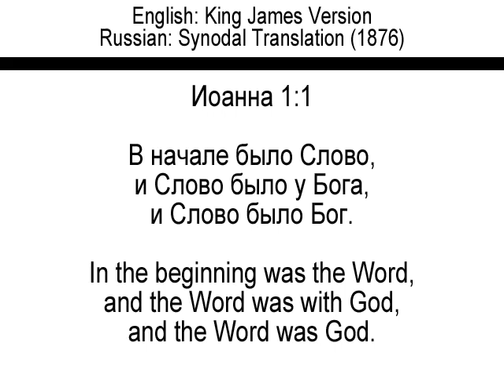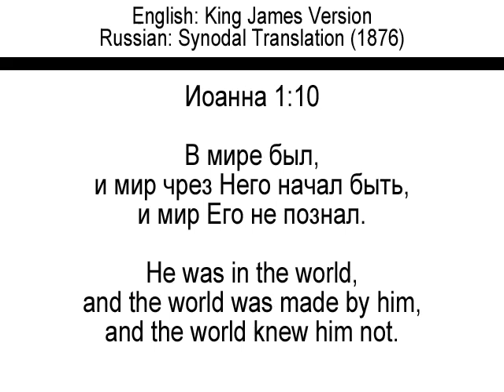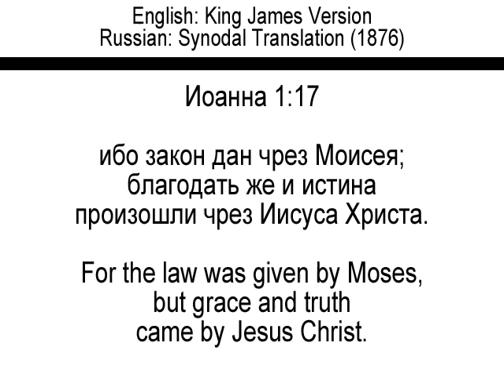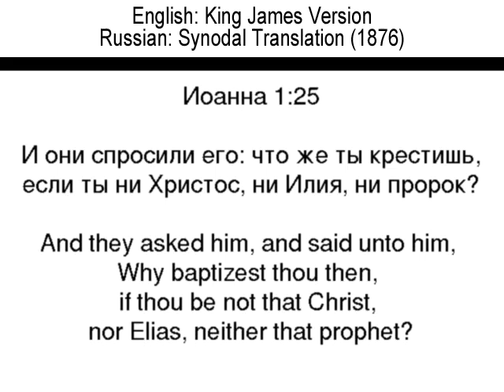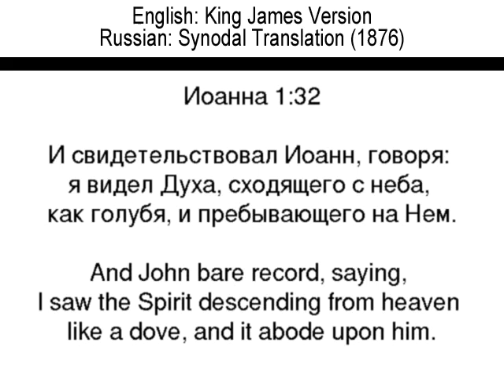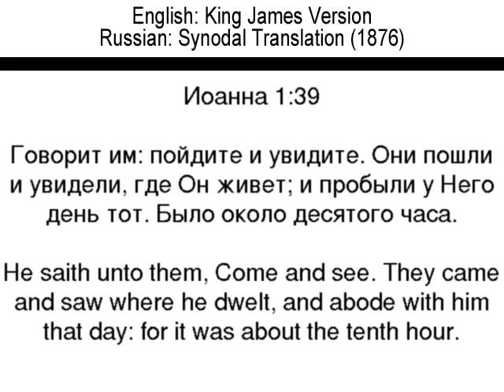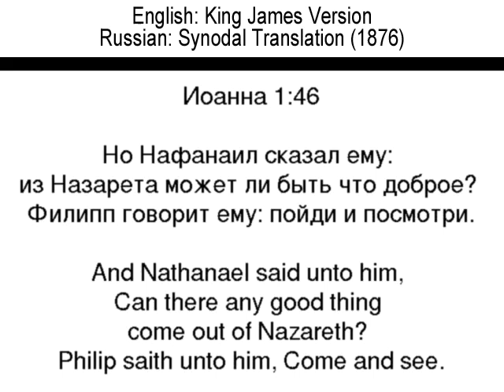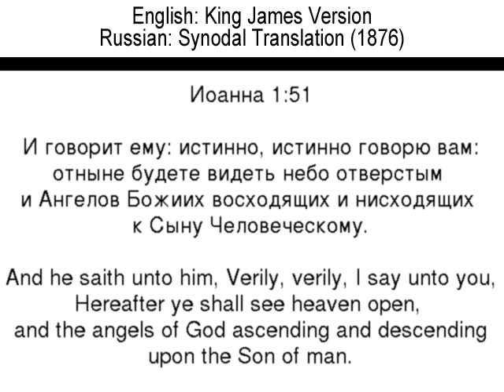Learn Russian language. lessons 1. John 1, parallel translation (English, Russian).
This lesson 1 helps understand the Russian language. Helps listening and hearing spoken Russian language.
Comment. English phrases you hear one time, and Russian says 3 people who have different speed, tone, pauses. This training gives a very good result.